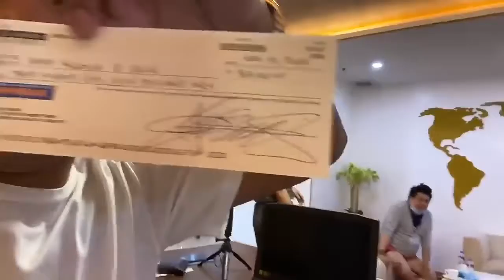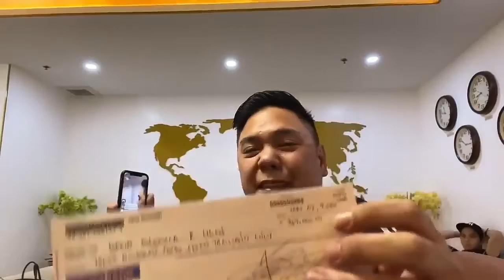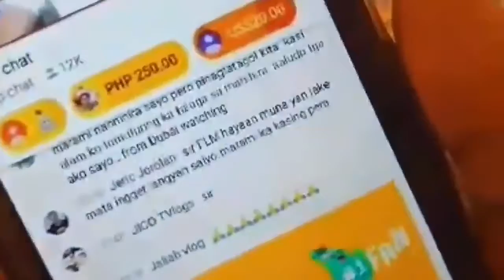6000 pcs of live chicken binayaran na ni FLM